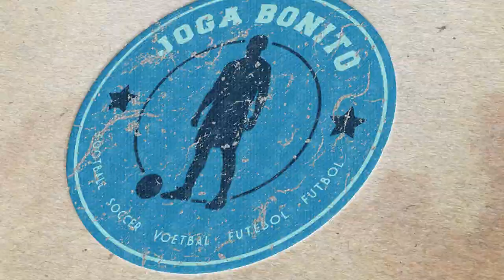Wassim Essanoussi goal - Finale Jonger Oranje 2015 - Voetbalschool Joga Bonito (HQ)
Voetbalschool Joga Bonito (Sinds 2010) is een gespecialiseerde voetbalschool in het leren van FUNCTIONELE PASSEERBEWEGINGEN (VOETBALTRUCS/MOVES) aan jonge voetballers van 6 TOT 15 JAAR.
Naast techniektraining, geven we ook explosiviteit en krachttraining voor voetballers.

VOETBALSCHOOL ADRES::
Kruburg 15 6532 PG Eindhoven
Nederland (Holland)